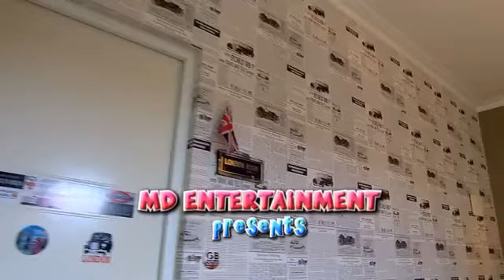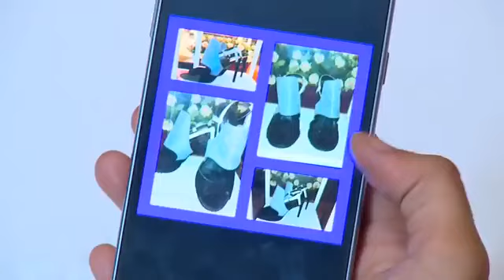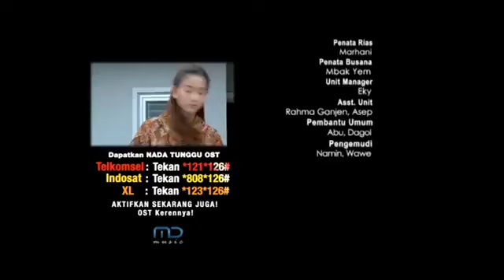FTV Cintaku Berat Di Ongkos